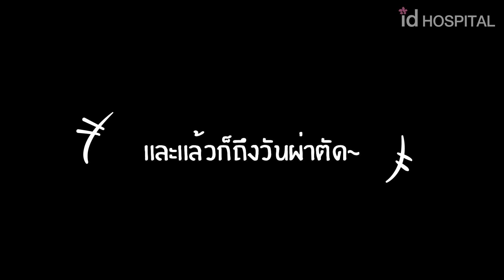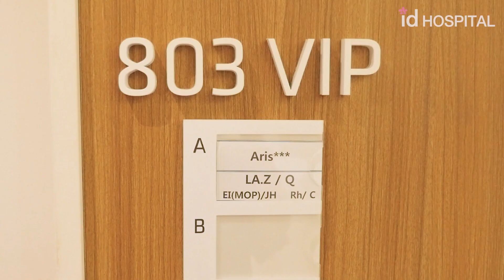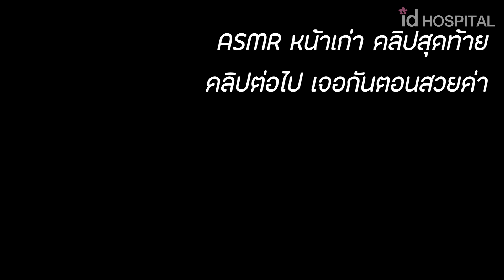กวาง เดียร์ลอง อยากสวยปิ๊งแบบเจนนี่ BLACKPINK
น้องกวางเดียร์ลอง มายกเครื่องหน้าที่โรงพยาบาลไอดี
ศัลยกรรม โครงหน้า 3 จุด แก้จมูก แก้ตา
ทุบหน้าทำสวยครังนี้ มีเป้าหมายอยากสวย แบบเจนนี่

ใครอยากเห็นความเปลี่ยนแปลง อยากรู้ความรู้สึกก่อน-หลังผ่าตัดห้ามพลาด
น้องกวางมารีวิวศัลยกรรม ให้ฟังแล้ว

พิเศษสุดๆ สำหรับคนที่รอ asmr จากเดียร์ลอง น้องกวางจัดให้
กับ ASMR ครั้งสุดท้าย ! (ที่ทำด้วยหน้าเก่า)
เพราะคลิปหลังจากนี้ จะเป็นหน้าใหม่แล้วค่า~